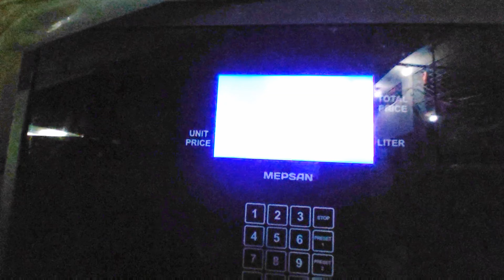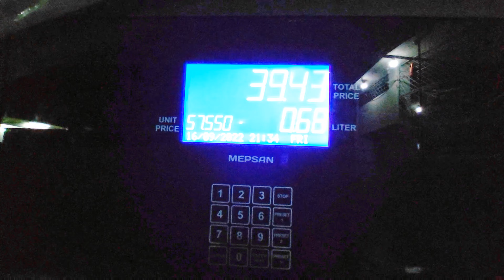s21 fe video test on Nights short toure munshiganj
@SamsungBangladesh  @Samsung s21 fe video narayanganj to munshiganj via mukterpur bridge. 16/09/2022